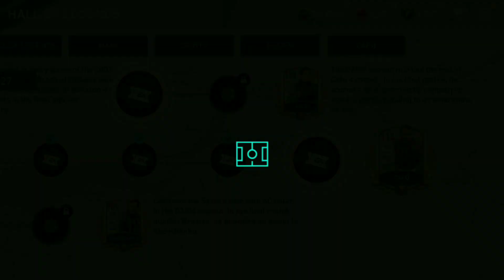GETTING 114 RATED PLAYER FREE😯 & FULL UPGRADE | PACK OPENING FIFA MOBILE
GETTING 114 RATED PLAYER FREE😯 | PACK OPENING FIFA MOBILE

FIFA MOBILE 🆔   BANTY99